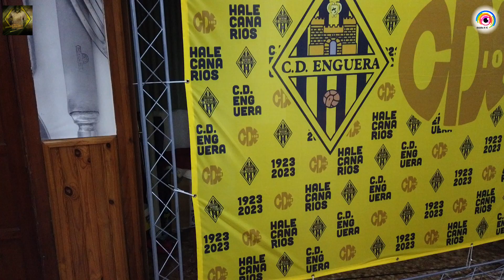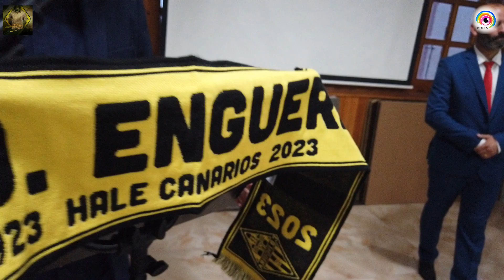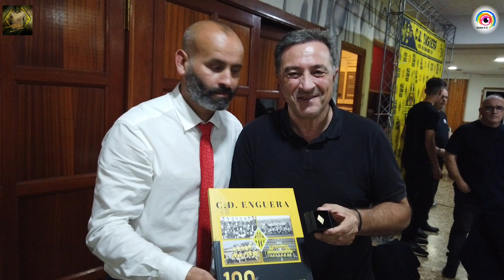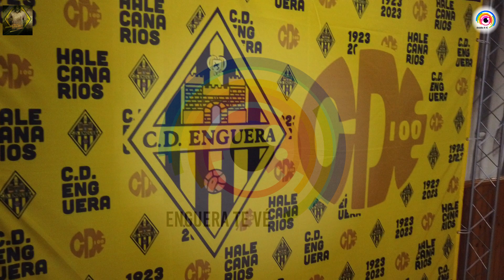Gala Centenario 1923-2023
Fue el colofón , el último acto que el C.D. Enguera, conmemorando su centenario.